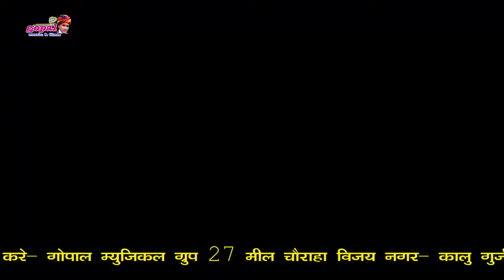Rajasthani New Exclusive HD 2024_वेलवेट को लहंगो_Prabhu Mandariya Sonu Kanpura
GOPAL MUSIC COMPANY

🔘Song : वेलवेट को लहंगो

🔘 Singer : Prabhu Mandariya Sonu Kanpura

🔘Lirycs/: Kalu Gurjar

🔘Recording : Gopal Music Recording Studio

🔘Sub category : Gopal Music

🔘Music Label : Gopal Music

🔘Director : Kalu Gurjar

🔘Producer : Kalu Gurjar

🔘Dop : Rohit Gurjar

🔘Editor : Chhgan Gurjar

Special Thanks : Gopal Musical Group

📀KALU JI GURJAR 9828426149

💢    / superstarranims  ​